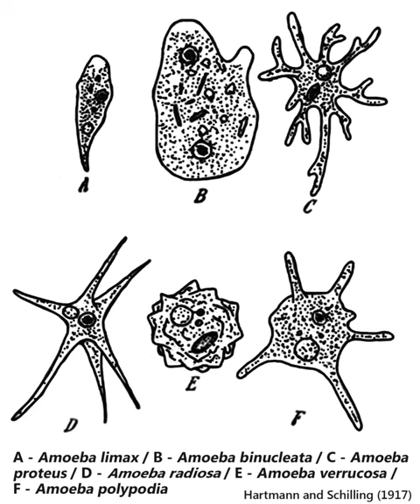Principles of Biology | Wikipedia audio article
00:00:22 1 Format
00:01:21 2 Reception

- Socrates

SUMMARY
Principles of Biology is a college level biology electronic textbook published by Nature Publishing in 2011. The book is not a digitally reformatted version of a paper book. The book, the first in a projected series, is Nature Publishing's first foray into textbook publishing.